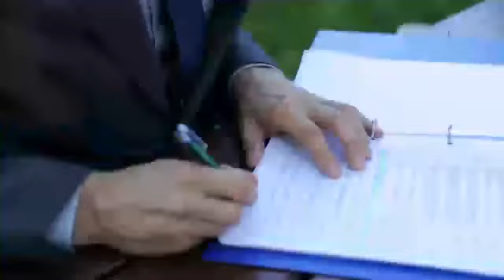Rana Sanaullah Crying After Big Surprise By Imran Khan|Fawad Chaudhry Gharida Farooqui